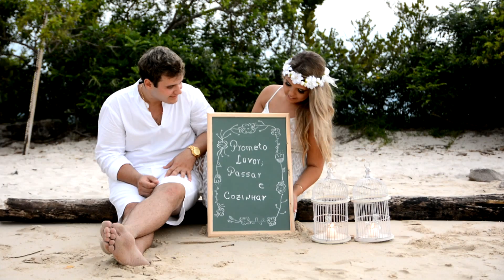Pré Wedding Carlos e Brenda | Campos fotografia